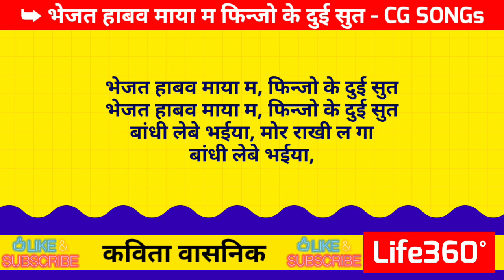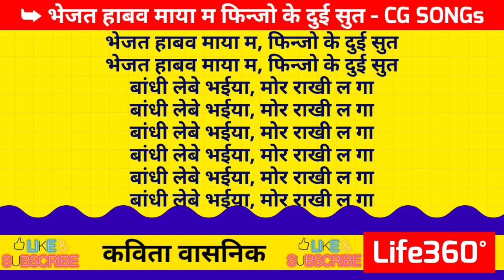भेजत हाबव मया म फिंजो के दुइ सूत || Bhejat Habao Maya Ma Finjo Ke Dui Sut || Chhattisgarhi Songs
📣 Chhattisgarhi Kavita With Lyrics -

🎼 Chhattisgarhi Songs With Lyrics (Old is Gold) -

🗾 Odisha Tourism -

🏫 Children's Poem -

🐒 Animal Video Vlogs -

💡 Motivational Poem -

🚉 रेलगाड़ी (Train) Vlog & Video -

🌐 Bilaspur City (Chhattisgarh) -

🥁 Chhattisgarhi  Bhakti Songs With Lyrics -

🇮🇳 देशभक्ति गाने / राष्ट्रगान / राष्ट्रगीत -

🔥 Wedding & Other Function -

🌍 City Tour Vlogs -

🎪 प्रसिद्ध मंदिर एवं धार्मिक स्थल -

🧗पर्वत, पहाड़, जंगल, घाटी -

🚣 प्रमुख नदी, नाले, झील, तालाब, समुद्र -

💡 Youtube Shorts -

🔥 Popular Personalities -

🏬 Hotels, Lodge, Guest House -

💰 Product Reviews -

Related Queries -